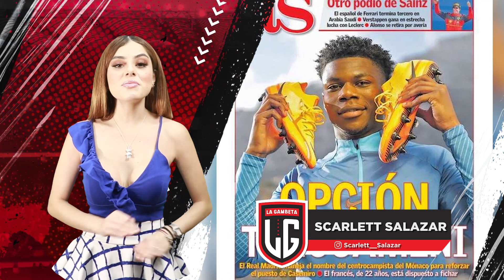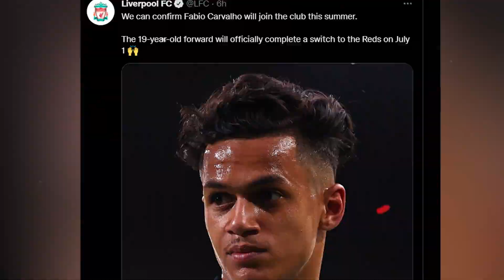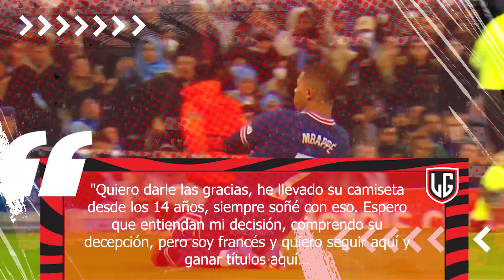Mbappé MANDA MENSAJE a la afición del Madrid😱|¡ADIÓS Dembélé! | Oficial: NUEVO FICHAJE del Liverpool